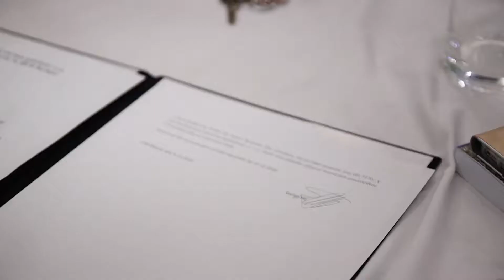ŠKANDÁL V BARDEJOVSKEJ TELEVÍZII (Bardejov)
V Bardejovskej televíznej spoločnosti sa zamestnanci postavili voči jej konateľovi. Ten mal z firemného účtu vyberať finančné prostriedky na súkromné účely. Pracovníci to najprv oznámili vedeniu mesta, ktoré však po preskúmaní nevznieslo voči riaditeľovi žiadne obvinenie.